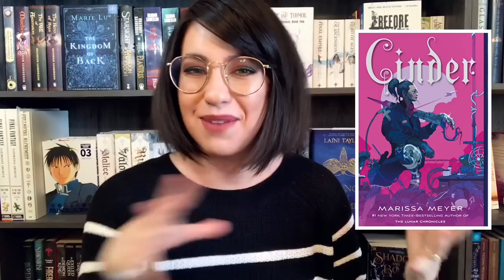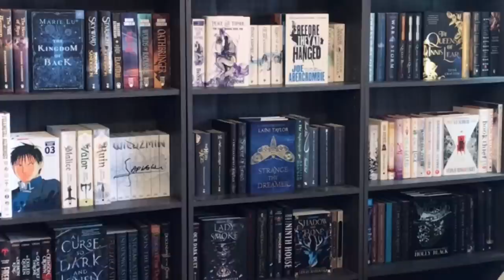FAIRYTALE & FOLKLORE RETELLINGS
A list of fairytale and folklore retellings that are perfect for fall :)

Lunar Chronicles
A Court of Thorns and Roses
To Kill a Kingdom

2040 S Alma School Rd. Ste 1
Box 515
Chandler, AZ
85286
USA